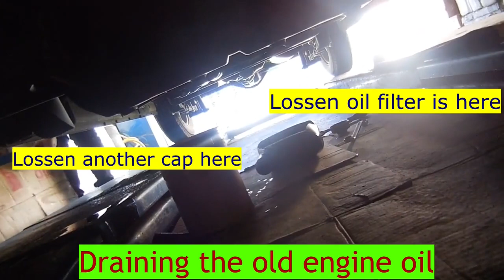Suzuki APV GA Basic Maintenance